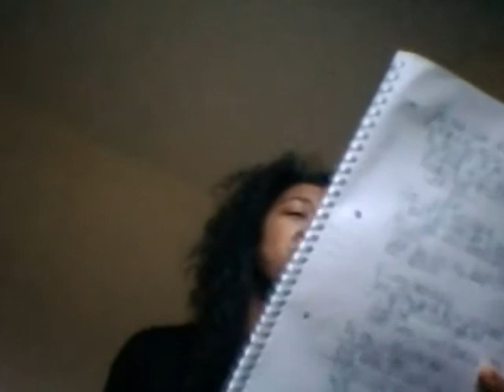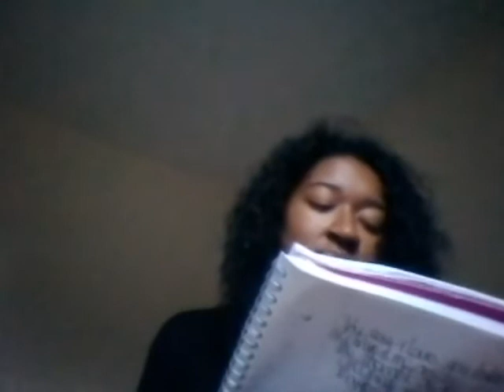Trust original song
Hope you guys like it I worked hard on it 😊😊😊